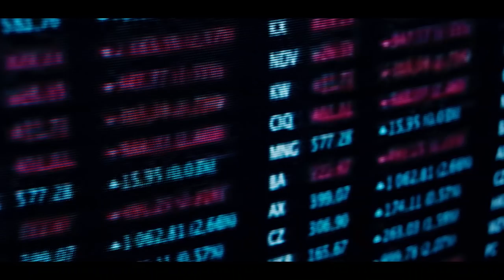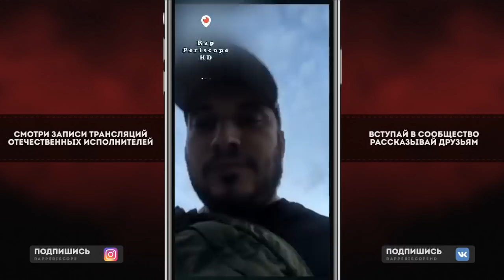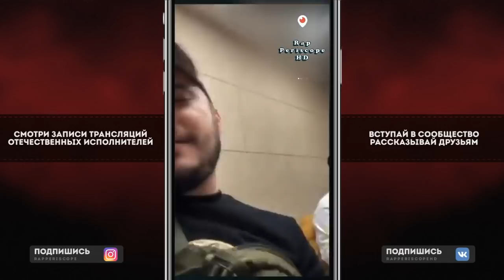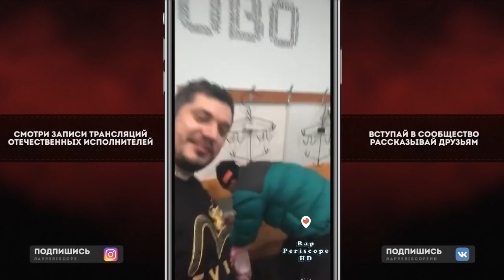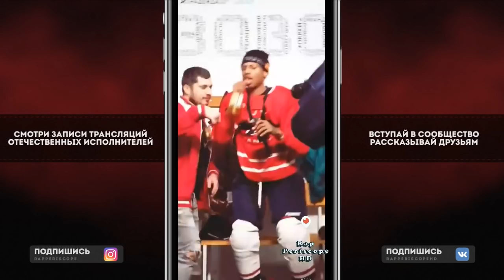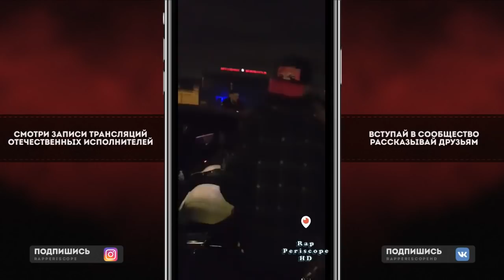Паша Техник и Night Lovell на Шоу в Первый Раз: Респектует Kizaru, OG Buga, Thrill Pill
-periscope Oxxxymiron
-periscope баста
-periscope Kizaru
-periscope Schokk
-periscope Face
-periscope Kizaru